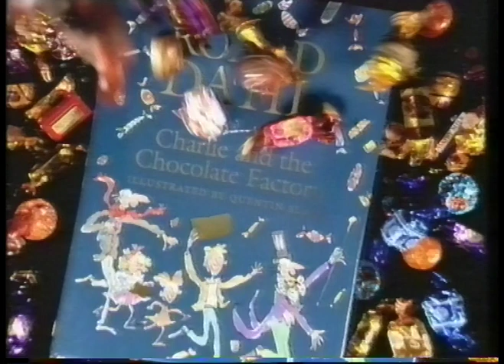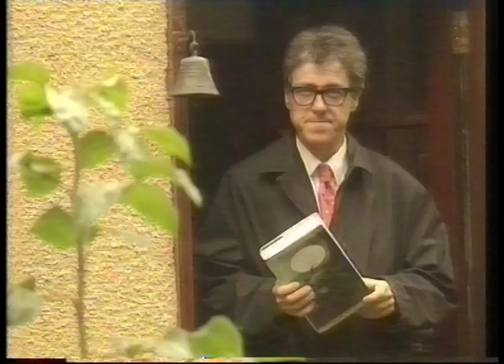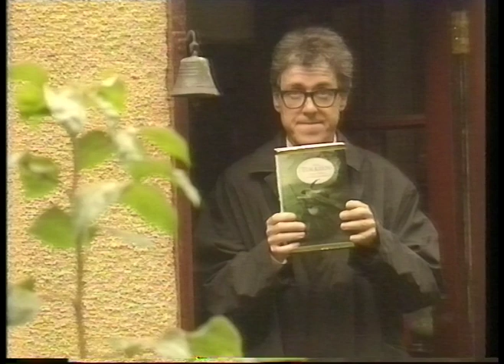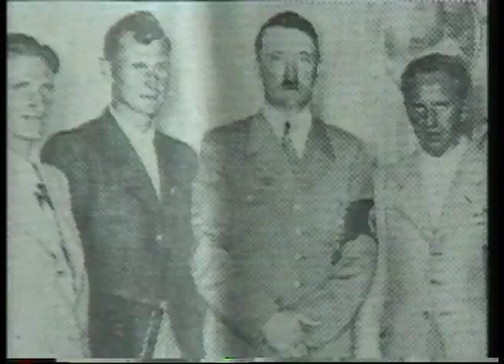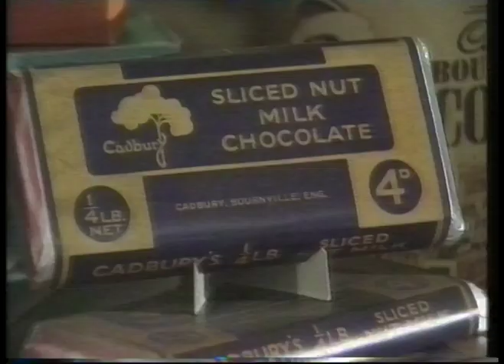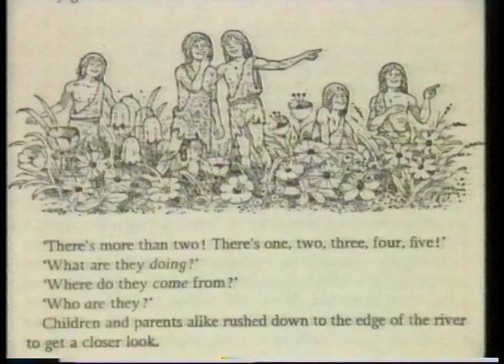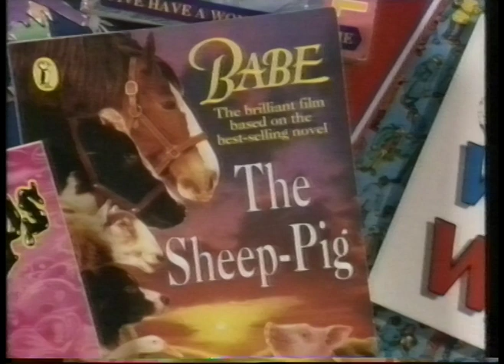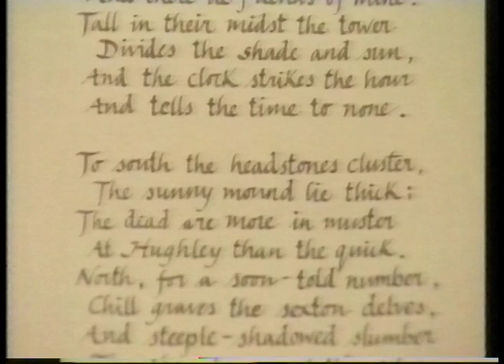The Bookworm 17th July 1997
Griff Rhys Jones presents a programme talking to Heinrich Harrer about Seven Years in Tibet, A profile of JRR Tolkien, and kicks off the search for the Nation's Favourite Children's Book.